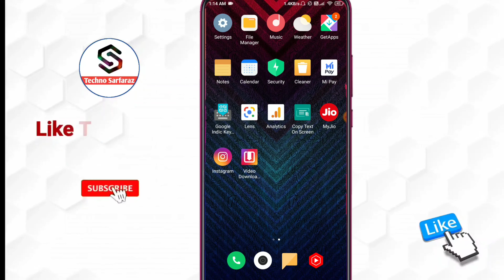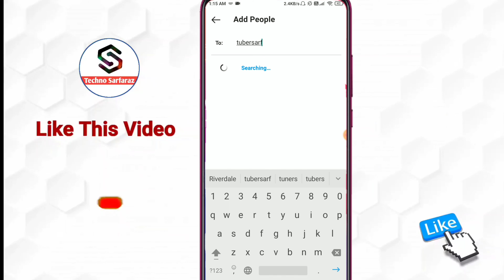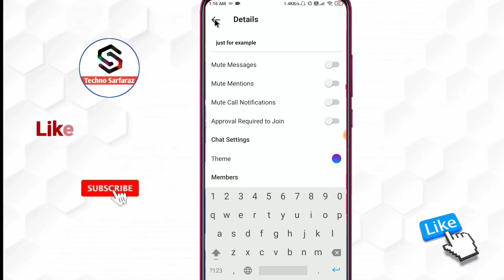instagram group mein kisi ko add kaise karen | how to add people in instagram group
About :- dosto aajke video me apko batane wala hu instagram group mein kisi ko add kaise kare ummed karta hu apko yeah video pasand aayegi